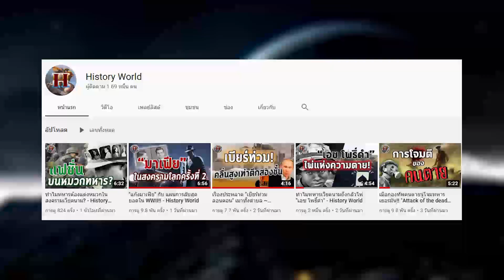หลังสงคราม "ดรอยด์" หายไปไหนบ้าง [Star Wars Day] - Comic World Daily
ติดตามชีวิตผมได้ที่ Instagram: moncomicworld
สนับสนุนเพจง่ายๆเพียงกดแชร์คลิปนี้ใน facebook

ติดต่อสปอนเซอร์ได้ที่ Facebook เพจ : Comic world by Monn and friends